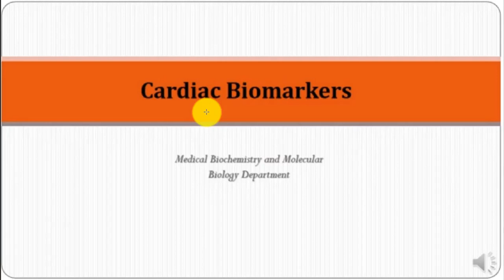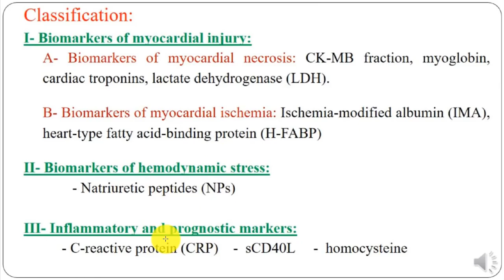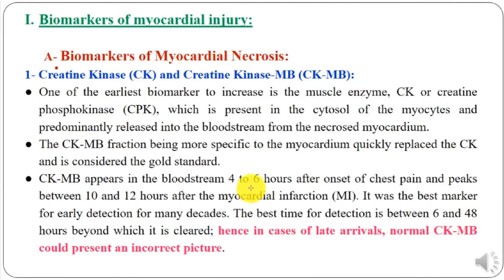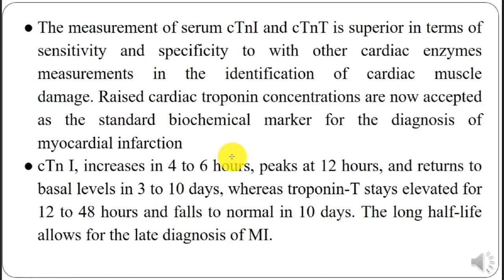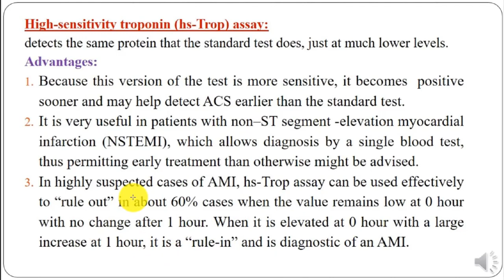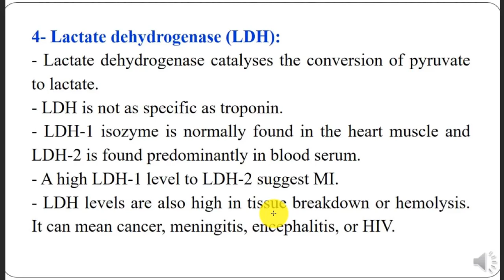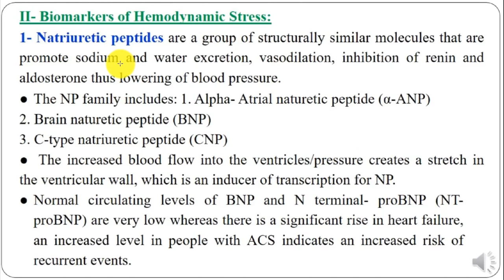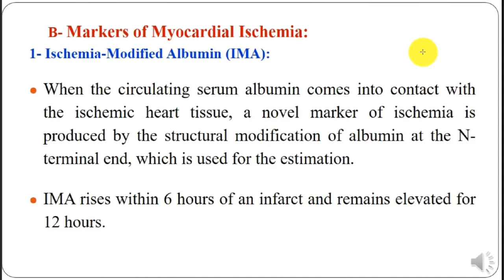bio pract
أرجوا دعمنا والإشتراك في القناة حتى يصلك كل جديد